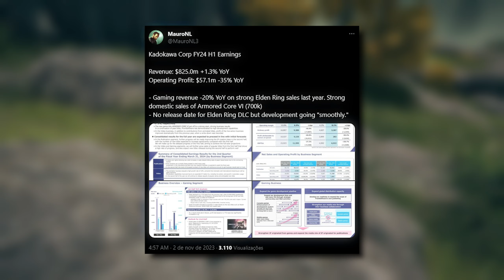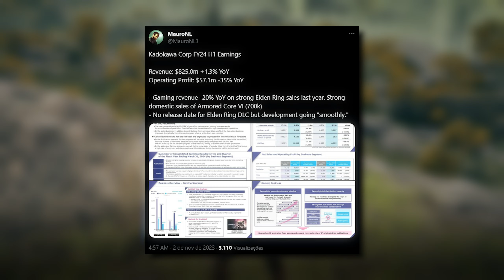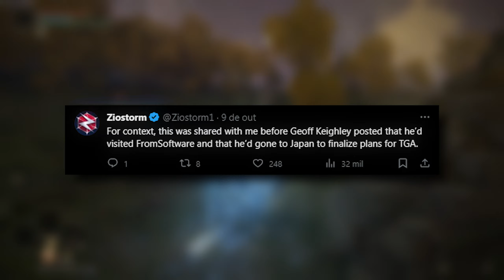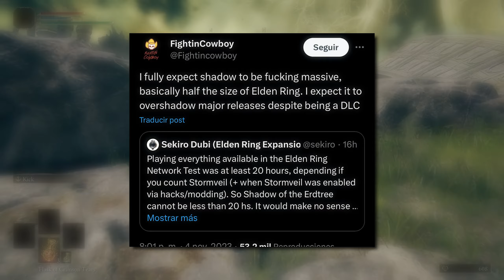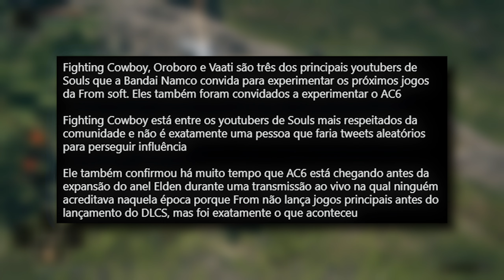DATA de LANÇAMENTO!? 25 horas de GAMEPLAY!? Novas INFOs da DLC de ELDEN RING SHADOW OF THE ERDTREE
Nesse video vou mostrar para vocês as NOVAS INFORMAÇÕES e RUMORES que temos sobre a DLC de ELDEN RING Shadow of the Erdtree, possivelmente quanto tempo de jogo, quando vai ser anunciado e a data de lançamento

☑️ Vc pode tá me seguindo em outras redes pra me apoiar